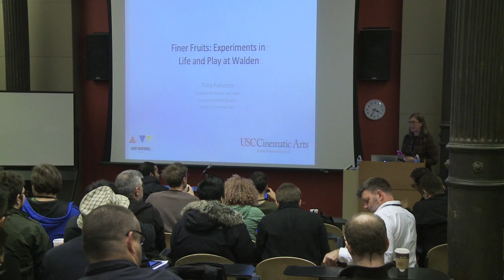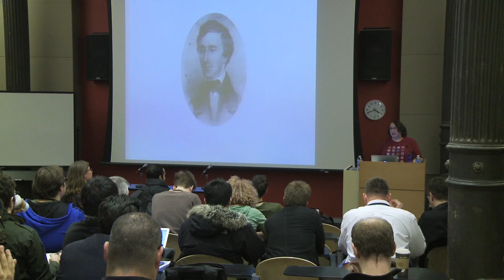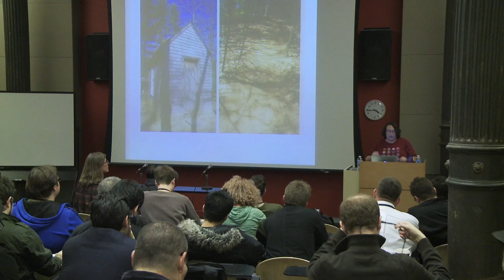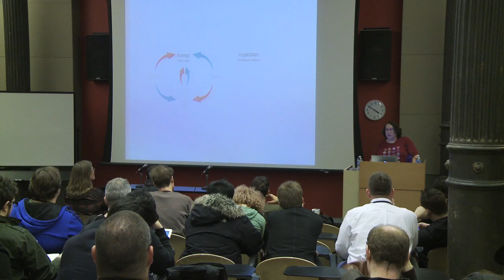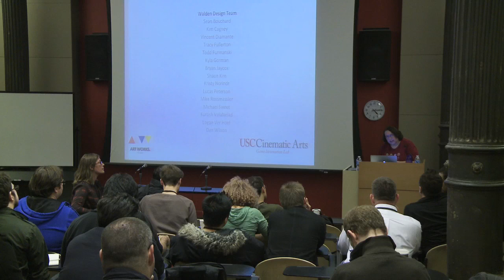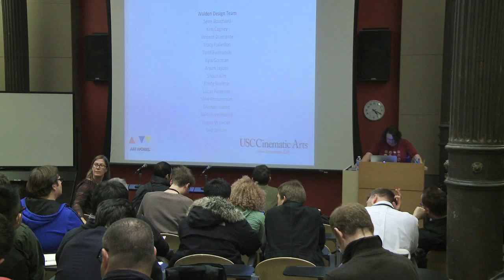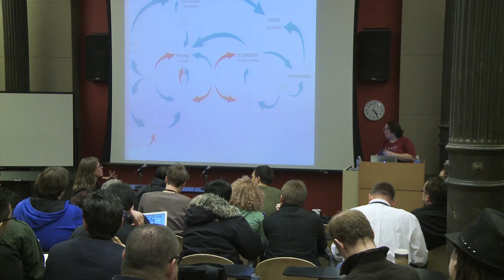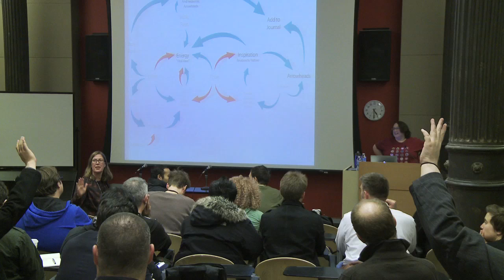PRACTICE 2012: Tracy Fullerton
Tracy Fullerton
Finer Fruits: Experiment in Life and Play at Walden

A deep look into the world-building and game design of the work in progress of the NEA grant winning game 'Walden'.

For more on Practice visit practice.gamecenter.nyu.edu